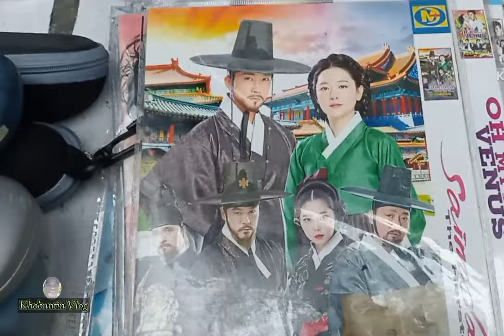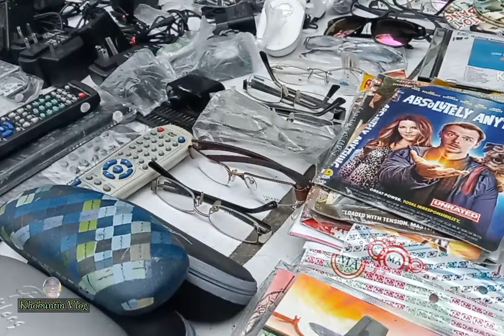Buraotan/Latag ni Kuya Pong/#@Khobuntinvlog606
Buraotan/Latag ni kuya Pong.../Carmenplanas/Guys sa may Philtrust Bank po ito banda..Divisoria Tondo Mla. araw-araw po ito..mula 6am.hanggang 11am.../#@Khobuntinvlog606